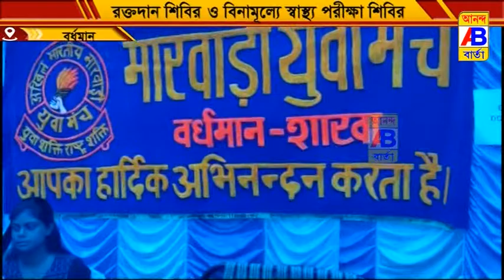রক্তদান শিবির অনুষ্ঠিত হলো